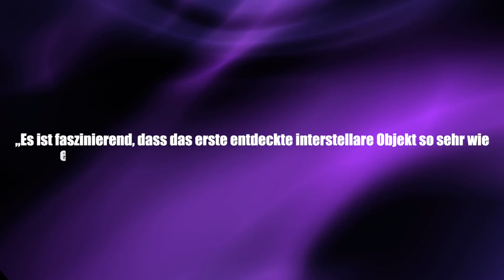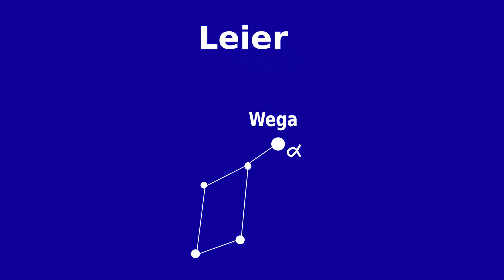Interstellares Objekt Oumuamua: Rätsel gelöst? - Clixoom Science & Fiction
Ein Forschungsteam aus Irland hat neue Erkenntnisse zum interstellaren Objekt 1I/ʻOumuamua.

Quelle:

Clixoom Science & Fiction: Das sind spannende News aus der Wissenschaft über revolutionäre Forschungsergebnisse, spannende Studien und spektakuläre Eindeckungen.